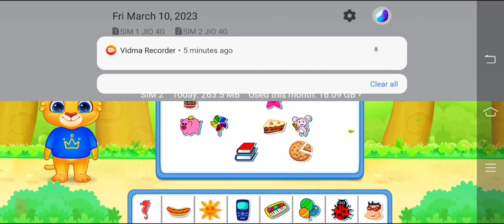Learn Alphabet A to Z | ABC Preschool Book Learning A for APPLE Phonetics| ABCD For Kids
Select the same colors in bucket | Colors video for kids| kids Colors learning